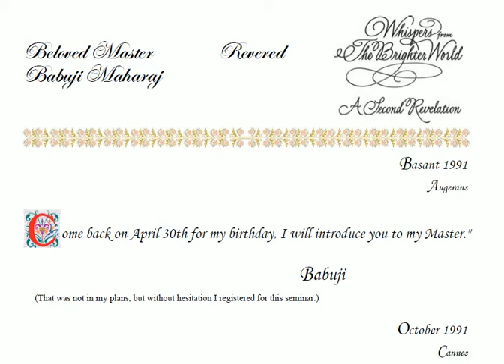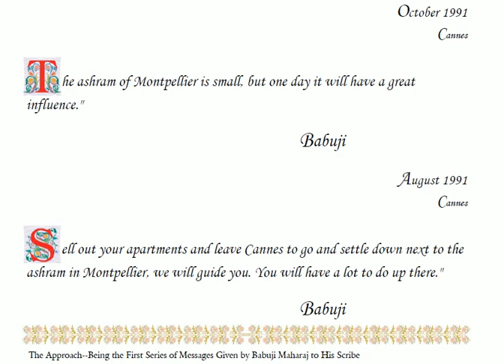year 1991- Whispers From The Brighter World - Basant 1991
The Approach being the First Series of Messages given by Babuji Maharaj to His Scribe. These are the Initial Whispers from the Brighter world .
These have been taken from Archives from the SRCM website for the benefit of seekers.